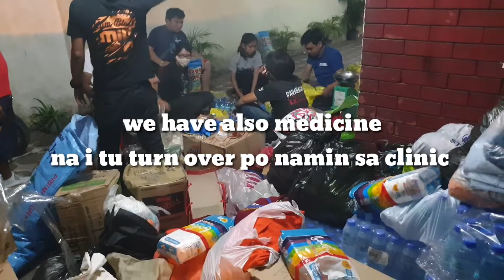TAAL VOLCANO'S EFFECT / REPACKING RELIEF GOODS / RRC PARAÑAQUE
"Muling akayin at simulan ang pag bangon ng bawat isa"